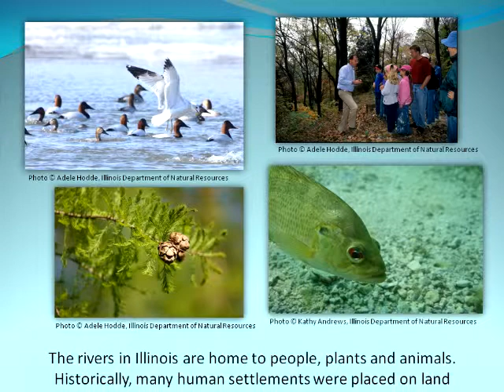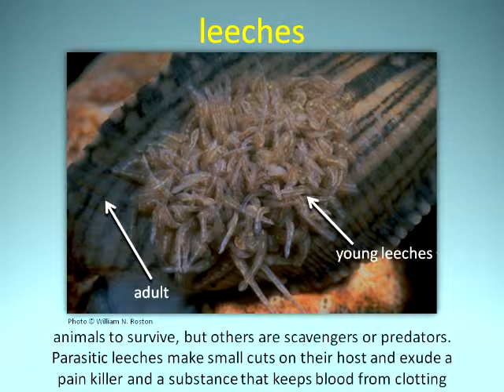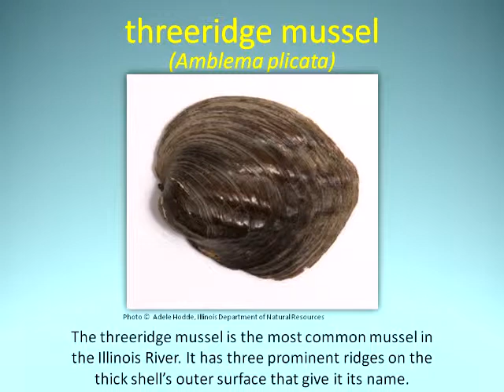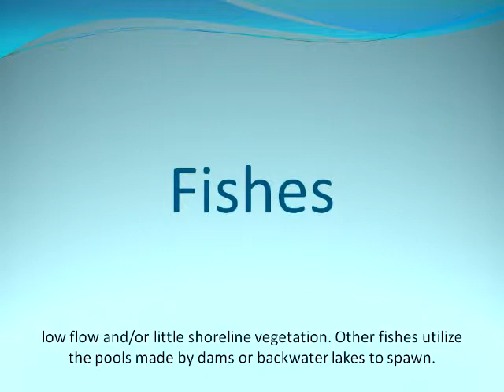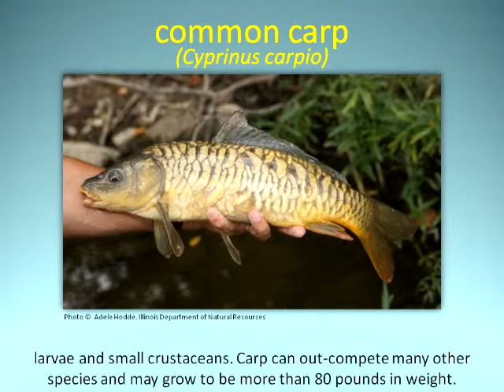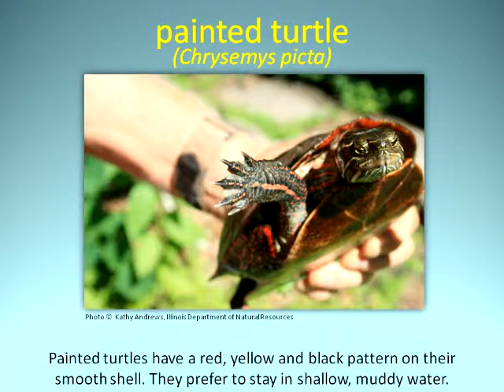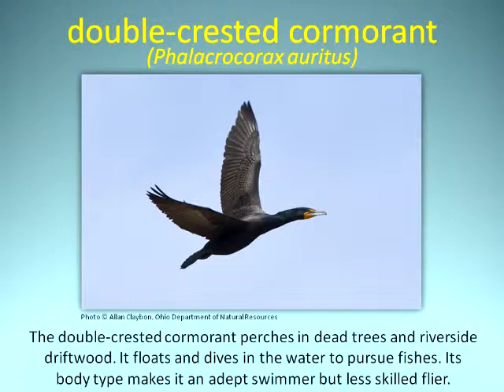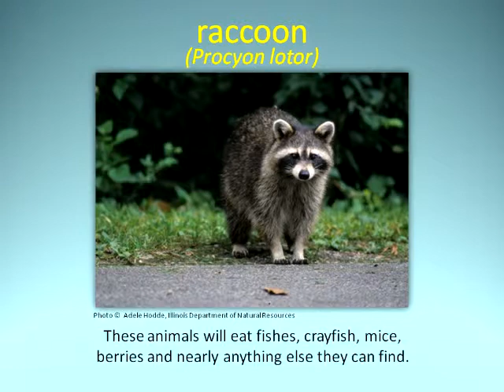IllinoisRiverAnimals.mp4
Illinois Department of Natural Resources Educational Video on the Illinois River animals.